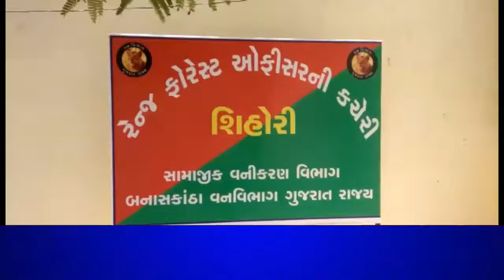બનાસકાંઠા ના કાંકરેજ તાલુકાના કંબોઈ ચોકડી પાસે થી એક ઘાયલ કપિરાજ મળી આવ્યાં હતાં.